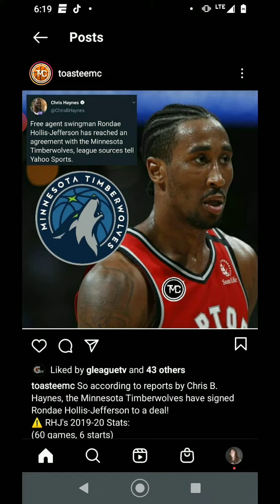Minnesota Timberwolves Signs Rondae Hollis-Jefferson